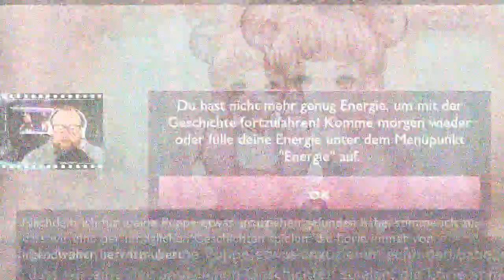Is It Love? Drogo 🧛🏻‍♂️ 113 - Frieden mit Lorie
Alle Folgen Is it Love? Drogo

Is it Love? Spiereihe Entwickler:
1492 Studio

Wichtig! Sämtliche Rechte am Spiel unterliegen den Entwickler!

ABO✔️
GLOCKE 🔔